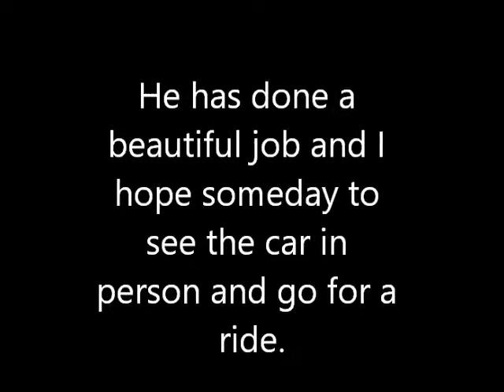Bills MKII start up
MG TD MKII engine start up